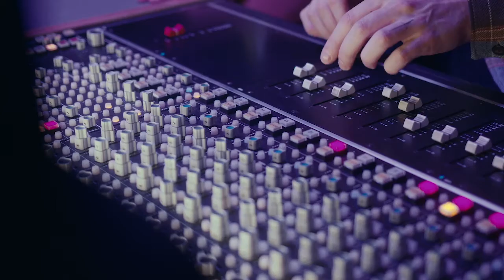Interview with Brandon Cunningham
Brandon Cunningham is a Delaware Native who has been perfecting his craft as a drummer from a very young age. At just 28 years old this self taught musician isn't done just yet. With many much more talents under his belt he is sure to make a huge splash in the music world very soon.